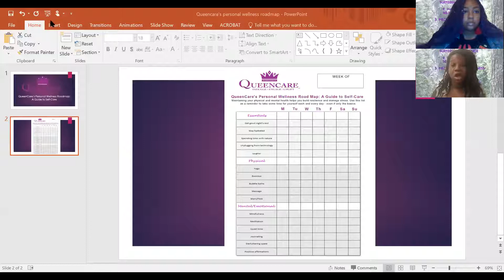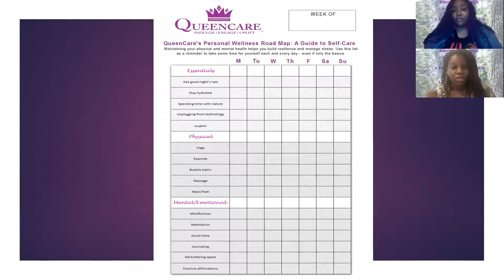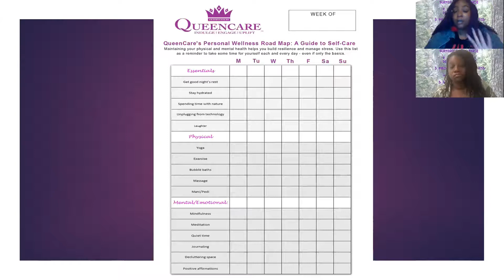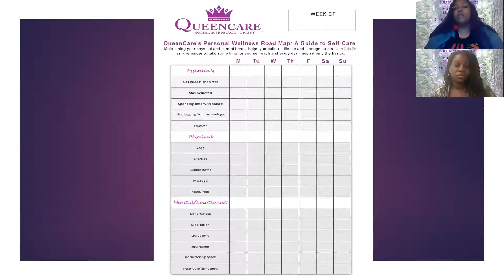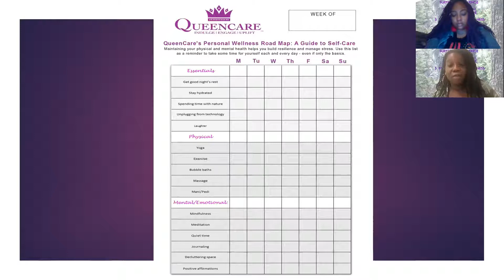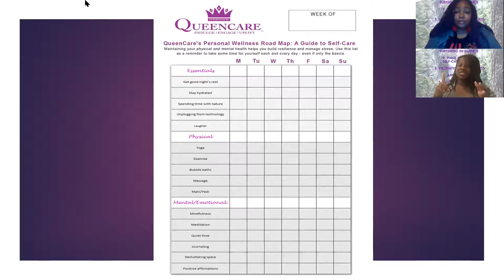Wealthy Wednesdays Season 2 Episode 6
Season 2 Episode 6: Prioritizing Release Activities Daily